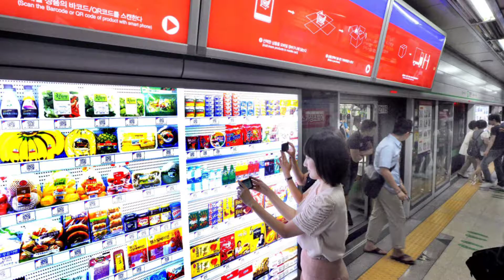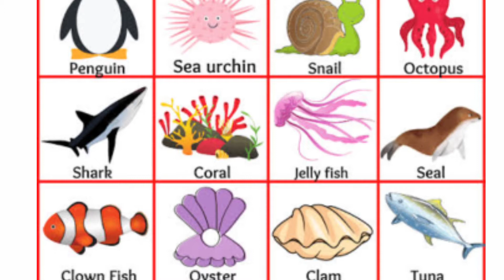Most amazing facts in the world